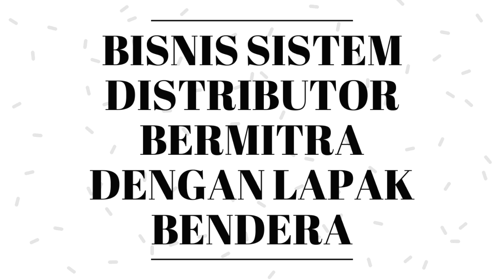BISNIS INVESTASI AMAN !!!